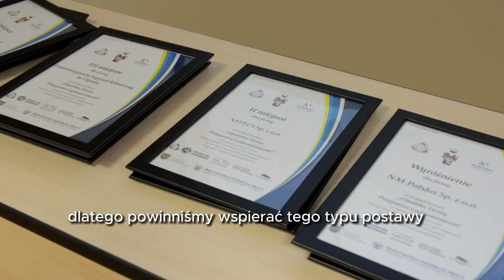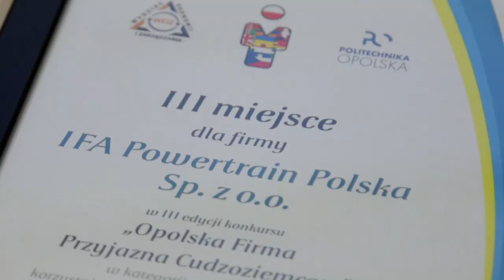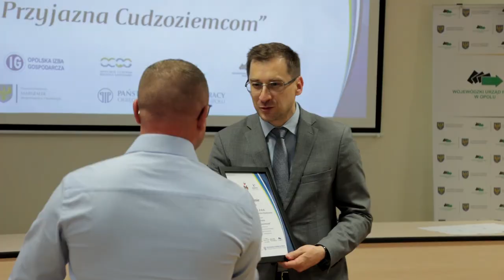„Opolska firma przyjazna cudzoziemcom”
Już po raz trzeci na Politechnice Opolskiej przyznano nagrody dla przedsiębiorstw z województwa opolskiego, które zatrudniają obcokrajowców.

W tegorocznej edycji konkursu zgłosiło się 29 firm reprezentujących bardzo różne branże m.in. budownictwo, transport, przemysł, stolarkę, edukację, usługi kosmetyczne oraz opiekę zdrowia.  Pracodawcy najczęściej zatrudniali cudzoziemców pochodzących z Ukrainy, ale wśród firm biorących udział w konkursie były też takie, w których pracują osoby z Nepalu, Uzbekistanu, Kolumbii, Bangladeszu, Brazylii, Filipin i Tadżykistanu.